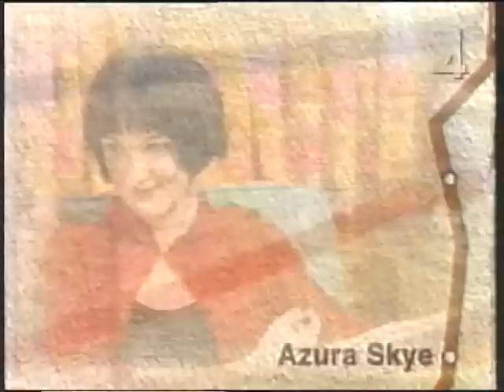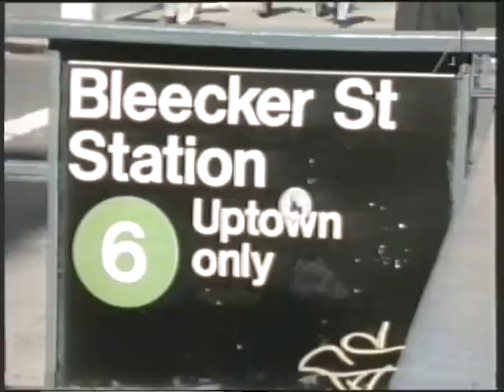Zoe Duncan Jack & Jane Season 1 Episode 04 (swe subs)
Ripped from old VHS tapes.
First season episode - 04 To Jack from Zoe.
Swedish subtitles.